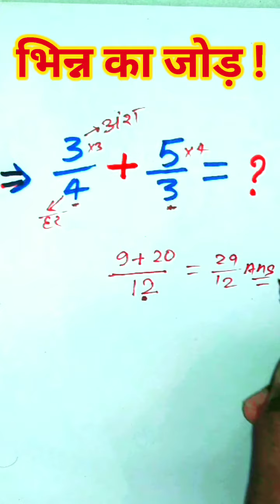भिन्न का जोड़| bhinn ka Jod| bhinn ka Jod kaise karen | bhinn ka Jod banane ka Aasan bidhi |Addition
Hi friends

bhinn ka Jod kaise karen
bhinn ka Jod banane ka Aasan tarika/bidhi
Bhinn ka jon
Addition of fraction
 Addition of fraction trick
 Addition of fraction by LCM method
भिन्न का जोड़
भिन्न किसे कहते हैं
भिन्न का जोड करने का तरीका

j

addtion of fraction
batta par ka jod ghatav guna bhag
batta per ka jod ghatav
 bhinn, bhinn ka ghatav
bhinn ka jod kaise sikhe
 bhinn ka sawal
bhinn math

Study stage
Stusy5.6
My Basic study
JS Topic study
SSC Maker
Sujeet Solution
Target Board